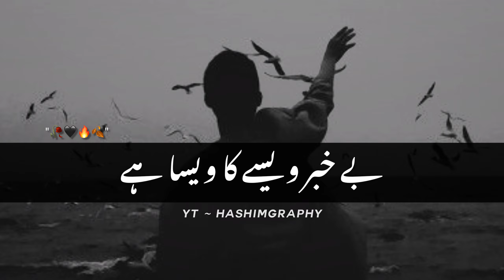Hamara Dil Be Habar Wesay Ka Wesa Hai 🔥🖤 || Aftab iqbal Poetry || Urdu Poetry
Aftab Iqbal Poetry Status
Shayari Urdu..

𝙎𝙪𝙗𝙨𝙘𝙞𝙗𝙚 𝙍𝙚𝙦𝙪𝙚𝙨𝙩,,❤

𝙆𝙚𝙮𝙒𝙤𝙧𝙙𝙨 ,,
poetry status
john elia poetry status
sad poetry status video download
afkar alvi poetry status
attitude poetry status video download
ali zaryoun poetry status download
abid malang poetry status
sad poetry status english
attitude poetry status english
poem status in english
urdu poetry english status
ertugrul poetry status
eid poetry status
love poetry status in english
best poetry status in english
english poetry status
emotional poetry status
eid mubarak poetry status
ertugrul ghazi poetry status
eid sad
iqbal poetry status
islamic poetry status
iqrar ul hassan poetry status
imran nigar poetry status
islamic poetry status in urdu
islamic poetry status download
islamic poetry status video download
iqbal poetry status download
imran nigar poetry status download
ishq poetry status
poetry joker status
sad poetry status john elia
judai poetry status
joker poetry status tik tok
jogi poetry status
joker poetry status download
joker poetry status
Memes Status
Pakistani Songs
Urdu Studio
Coke studio
Memer Pakistan
Funny Quotes
Stories Kid
Kid Stories
Dilchasp Kahaniyan
Stories Urdu
Johnelia
Ahmad faraz
Aftab iqbal
Tehzeeb Hafi
Ali Zaryoun
Kahlil ur rehman qamar
Munir Niazi
Mirchi Someya
Rahat Ali
Nfak
Heart Touching Starus

Please don't go out of your way to hate anyone,this channel is meant to entertain people and i usually focus on criticizing what people do . not individual please refrain from spreading hatred , its all about poetry

"copy right disclamer under section 107 of the copyright act 1976,Allowance is made for fare use to purposes such as criticism ,comment news reporting , scholarship , and research. fair use is a use permitted by copyright statue that might other wise be infringing.